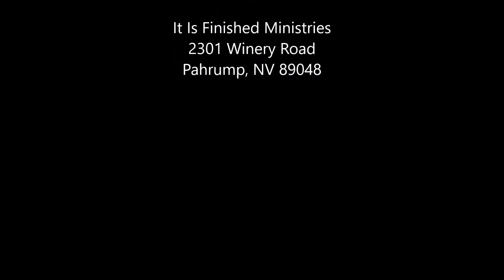Jesus Is Your Anointing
You all ready have your anointing living in you, the hope of Glory.